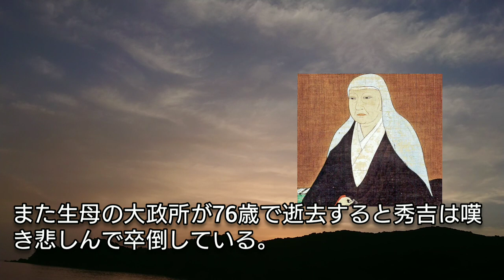「どうする家康」に学ぶ【日本史】豊臣秀吉の最期 天下人が晩年に冒された認知症 聚楽第の無差別殺人や秀次一族の三条河原での惨殺 最期はスキルス性胃癌か Toyotomi Hideyoshi Japan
豊臣秀吉は織田信長亡き後に天下人となったが、晩年には認知症となって聚楽第の無差別や豊臣秀次一族の惨殺などの蛮行を繰り返し、最期は62歳にスキルス性胃癌と思われる症状で亡くなった。